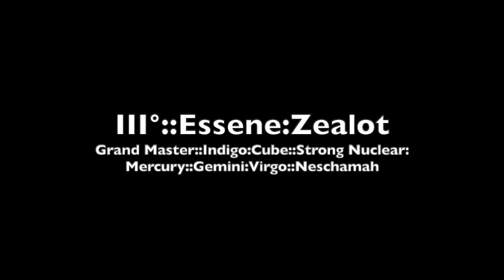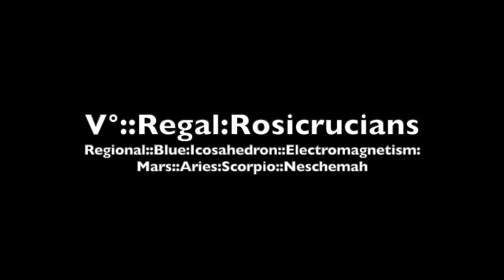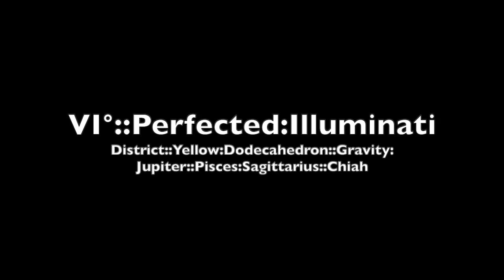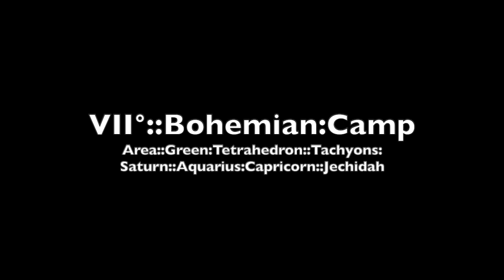Complete Bund knowledge lectures of the Pythagorean Order of Death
Wanderers&Scribes::Bund::planetary::Be

III°::Essene:Zealot
Grand Master::Indigo:Cube::SN:Mercury::Gemini:Virgo::Nefesh
Open to Masons of the York Rite and Cryptic Rite, OES, etc.
to join consult Duncan’s Monitor, the Dead Sea Scrolls,
Nag Hammadi, Josephus and Gnostic Apocrypha.

IV°::Templar:Knight:Zion
Ambassador::Orange:Octahedron::WN:Venus::Taurus:Libra::Ruach
Open to Masons of the Scottish Rite, Memphis-Mizraim, UCM, etc.
to join consult “Morals and Dogma” by Albert Pike &/or other such literature.

V°::Regal:Rosicrucians
Regional::Blue:Icosahedron::EM:Mars::Aries:Scorpio::Neschemah
Open to the SRIA, AMORC (& TMO), BOTA, etc.
 to join consult the Zohar Bereshit B, the Book of Enki, Genesis Apocrypha.

VI°::Perfected:Illuminati
District::Yellow:Dodecahedron::G:Jupiter::Pisces:Saggitarius::Chiah
Open to members advanced into the reformed IO and/or a HOGD tradition, etc.
to join consult the Book(s) of Enoch, John Dee, Adam Weishaupt and the Golden Dawn.

VII°::Bohemian:Camp
Area::Green:Tetrahedron::T:Saturn::Aquarius:Capricorn::Jechidah
Open to co-members of the OTO, HML, OA, etc.
to join consult Liber Vel Legis, 777 & other works by Aleister Crowley.